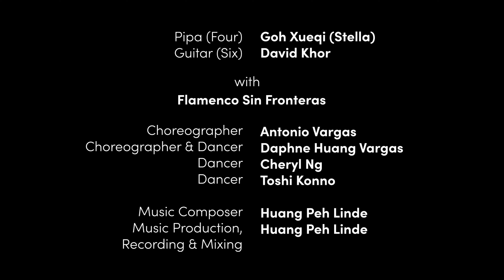VI -《合》UNITY (Original) [ Erhu | Pipa | Guitar ]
合 (Unity) is the last of a trilogy of original pieces by the band. Conceptualized by the very same idea that gave birth to the band's name, the trilogy of originals revolved around the numbers 2, 4 and 6, which represents the number of strings on the Erhu, Pipa & Guitar respectively.

合 (Unity), a Chinese character written in 6 strokes, showcases the 6-stringed Guitar and its varied playing style, incorporating familiar musical style like the Spanish flamenco. Upbeat and energetic, the piece attempts to evoke a sensation of unison through the music - a scene where people gather and dance together in celebration. Unity, as the final part of the trilogy, draws a conclusion by uniting Strength, the first of the trilogy, and Heart, the second part to the trilogy.

This production was made possible with the support of the National Arts Council Singapore. SGcultureanywhere​

Two Four and Six Fusion Musicians 二四與六 樂手們
Erhu 二胡: [林炯文] Kwuan Boon
Pipa 琵琶: [吳雪琪] Stella
Guitar 吉他: David Khor

With Flamenco Sin Fronteras
Choreographer: Antonio Vargas
Choreographer & Dancer: Daphne Huang Vargas
Dancer: Cheryl Ng
Dancer: Toshi Konno

Music Composer & Producer: Huang Peh Linde
Hair & Makeup Artist: Alycia Tan
Band Assistant: Nicholas Ho

Produced by The Floating Folks
Film Director & Producer: Lim Ziyu
Assistant Producer: Janice Goh
Production Manager: Png Zhen Yu
Cinematographer & Editor: Al-Azmir Ibrahim
Assistant Editor: Arif FlowStylez
Camera Operator B: Deryck Tan
Gaffer: Ibrahim Zubir
BTS Photograher: Iskandar Ibrahim

🎉 新视频，听什么呢？
📹  We release new covers every month 每個月我們都會上传新音樂視頻

🎧 想聽什麼歌嗎？請讓我們知道喔！
❤️  和我們連結吧！